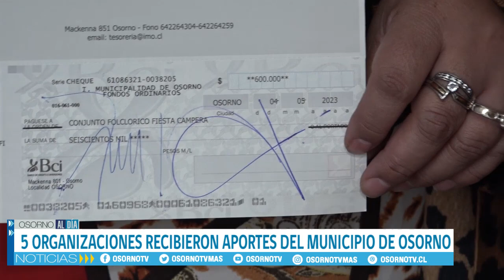ALCALDE EMETERIO CARRILLO HIZO ENTREGA DE IMPORTANTES APORTES A 5 ORGANIZACIONES OSORNINAS